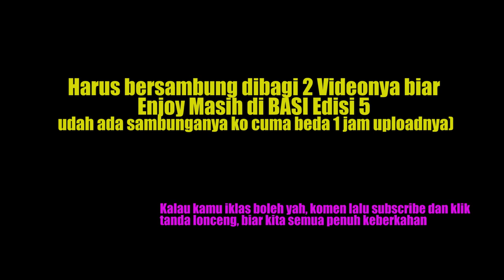BASI EDISI 5 | Baggio di AC Milan & Jersey Unik Italy 95'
BASI "Bahas Jersiii" Edisi : 5

Di Edisi ke Lima  ini, kita bahas jersiii AC Milan musim 1995 dimana menjadi musim pertama pemain Legendaris Roberto Baggio dan Jersiii Timnas Italy bersama apparel NIKE di tahun 1995

Kalau ada usul jersiii apalagi yang mau kita bahas di BASI komen yahhh.